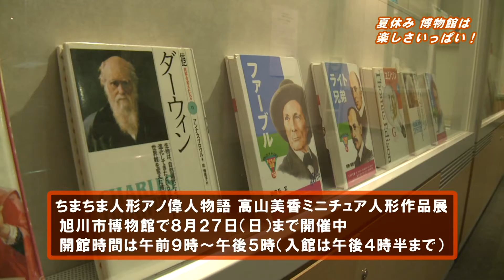旭川市民ニュース（2017年8月19日放送分）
・ヴォレアス北海道「バレーボールエキシビションマッチ」
・旭川市博物館「君もミュージアムマスターを目指せ！」

旭川市民ニュースは、旭川市の広報番組です。